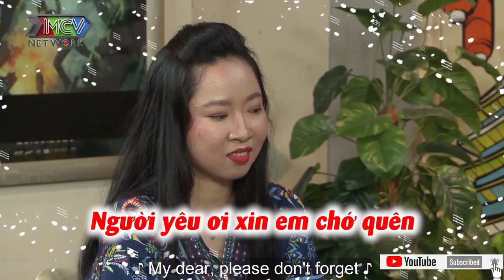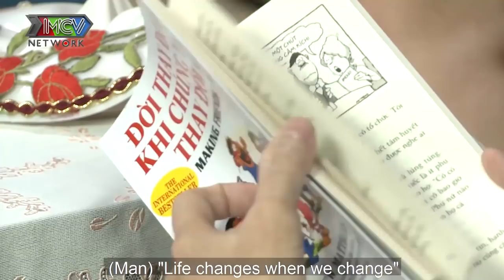CÔ GIÁO TRUYỀN THỐNG KHÔNG SỐNG THỬ khiến chàng ĐẠI GIA VIỆT KIỀU MỸ quyết định LẬT KÈO